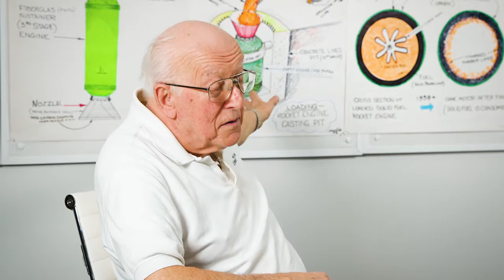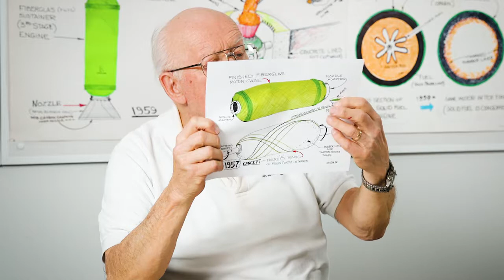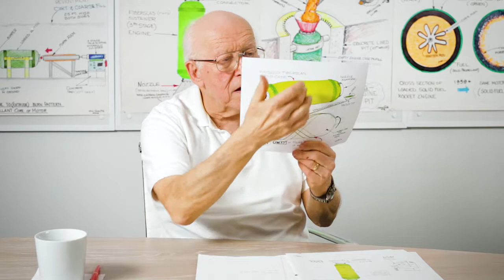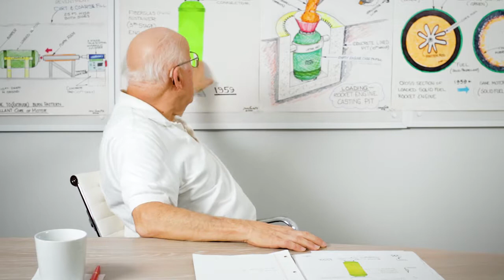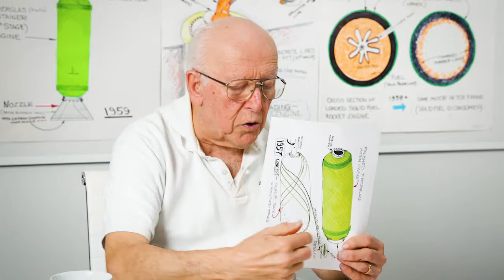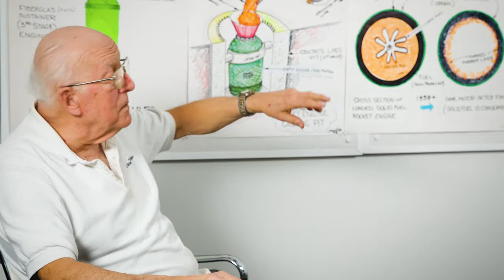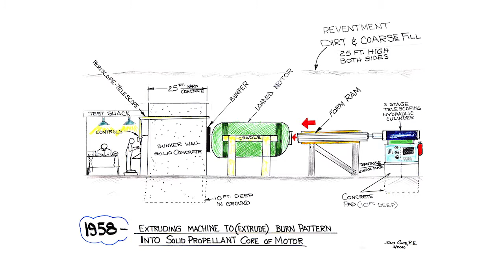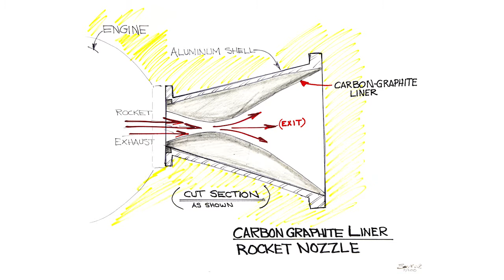Samuel Conte’s The Rocket Engine Interviews: 1958-1969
Sam Conte’s story from struggling student to integral part in the early days of space exploration, rocketry, and the space race between the United States and the USSR.